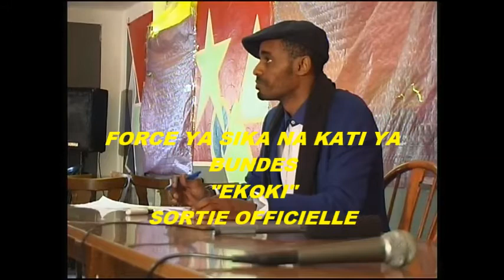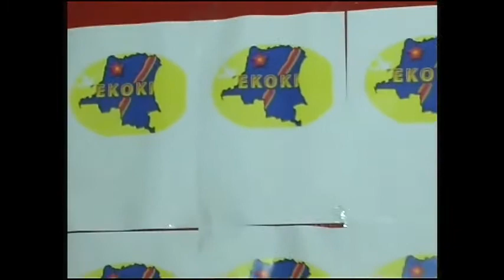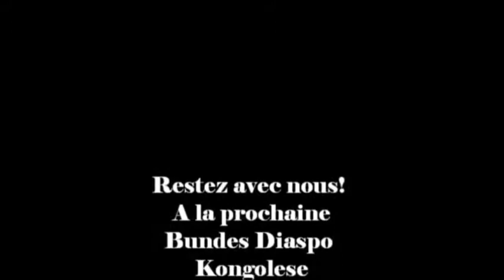Force ya sika na kati ya bundes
" E K O K I " force ya sika na kati ya bundes
   Samedi 16/04/2016